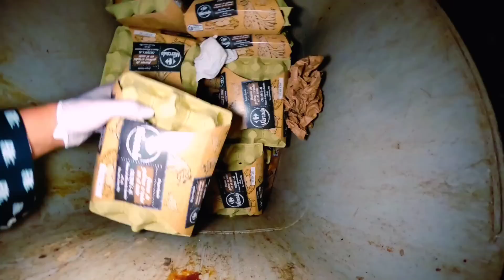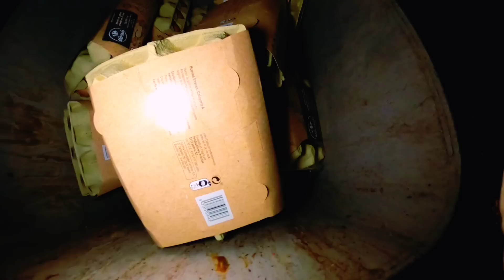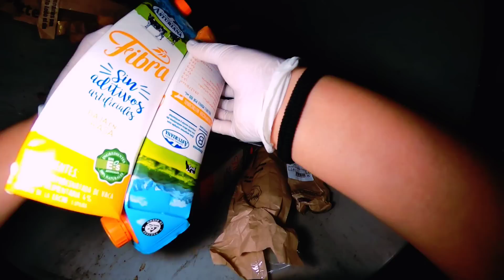Dumpster diving!Record breaking sangkatutak na itlog